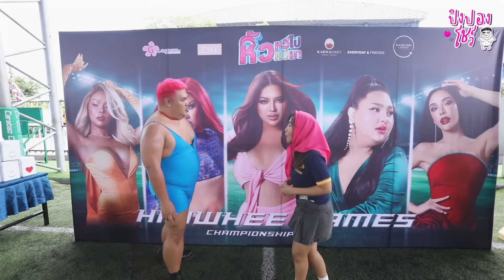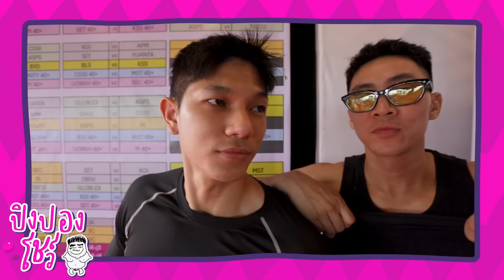กีฬาสีหิ้วหวี มาเพื่อล่ารางวัล พกความมั่นมาเต็มที่! l ปิงปองโชว์ | PingPong CHANNEL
มาจ้าา ตัวแม่ตัวมัม ตัวให้นมบุตร มาเจอกันที่กีฬาสีหิ้วหวี
บอกเลยว่า พกความมั่นใจมาเต็มที่ ศึกนี้ฉันต้องได้รางวัล อัดฉีดกันแรงมากแม่
 ไม่มีใครยอมใคร แต่ละคนจะจัดเต็มขนาดไหน ไปดูกันนนน!!